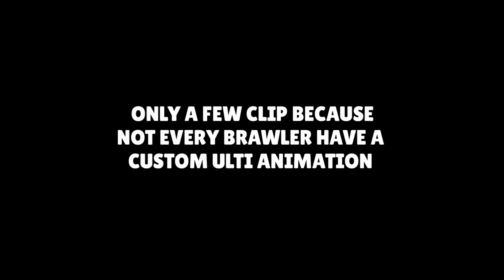Brawl Stars ALL Super Animations UPDATED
All the brawlers you DONT see here = they dont have a CUSTOM Super/ulti animation, dont cry me a river again